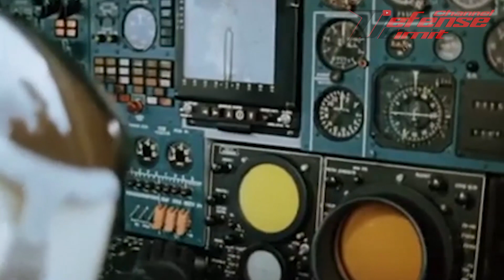Russian Tu-22M3 Backfire NUCLEAR Bombers Took To The Skies And Left A Message For The West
The Tu-22M3 is a supersonic strategic bomber developed by the Soviet Union and currently in service with the Russian Air Force. It is capable of carrying a variety of weapons, including missiles, bombs and mines, and has a range of up to 6,800 kilometers. The Tu-22M3 is also equipped with advanced avionics and electronic warfare systems, making it a formidable weapon in modern warfare.

The Tu-22M3 uses two afterburning turbofan engines, the NK-25, developed in the Soviet Union. The engines provide the Tu-22M3 with a maximum speed of Mach 1.88 and a range of up to 6,800 kilometers. The NK-25's engines are known for their high thrust and efficiency, making them especially suitable for propelling large and heavy aircraft such as the Tu-22M3.